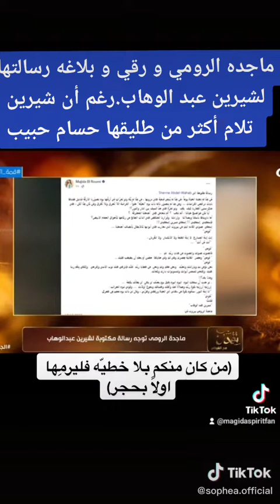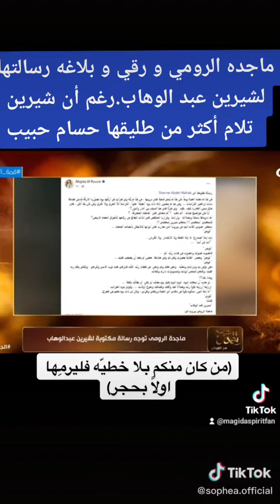ماجده الرومي و شيرين عبد الوهاب